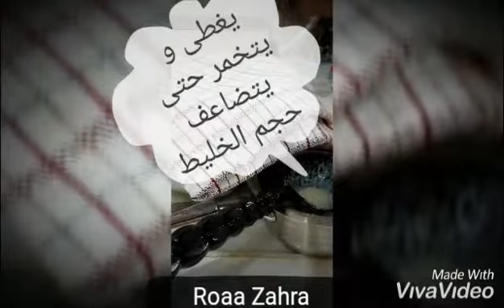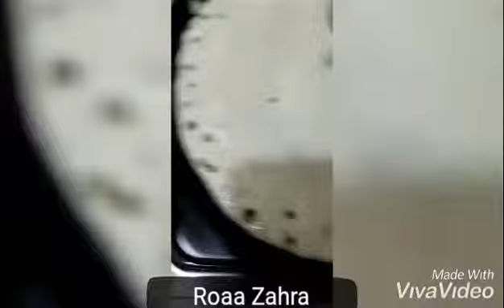طريقة البغرير سهلة و ناجحة حتى بالنسبة للمبتدئات